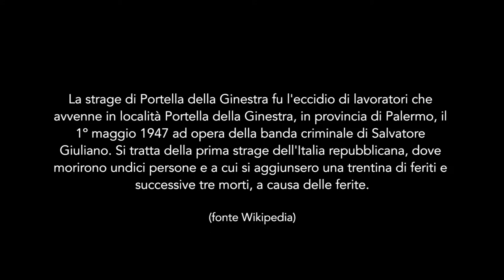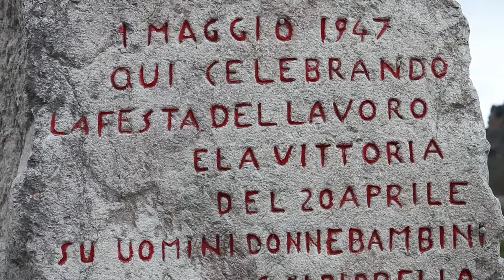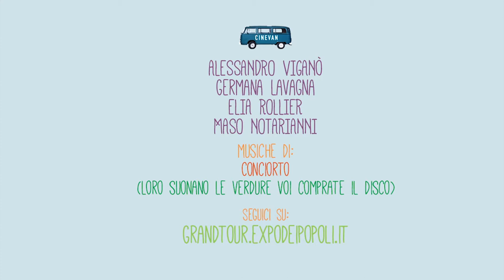Expo dei Popoli con LiberaTerra a Portella della Ginestra